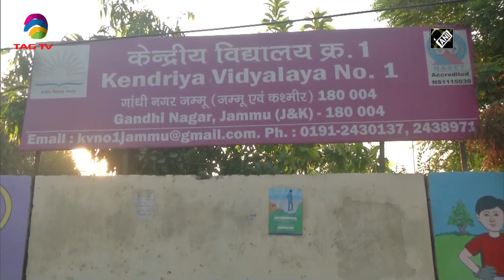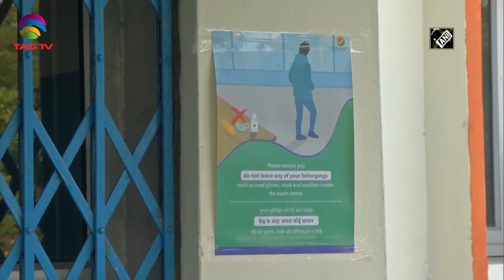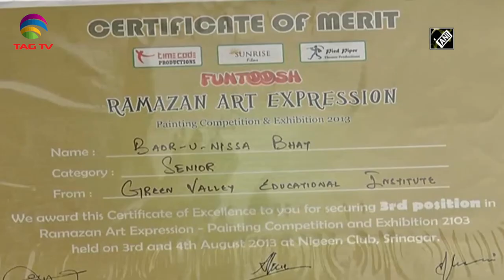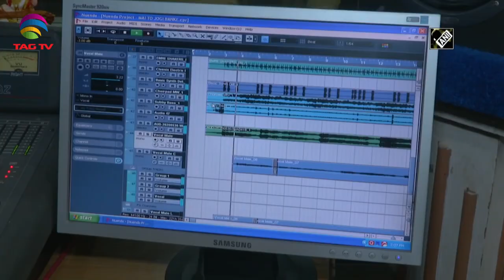Kashmir News Roundup with ANI Courtesy - Sep 22, 2020 @TAGTV#Kashmir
Kashmir News Roundup with ANI Courtesy - Sep 22, 2020 @TAGTV